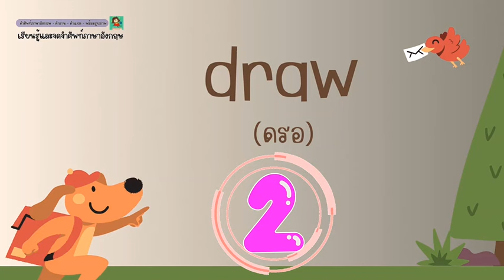ท่องคำศัพท์ภาษาอังกฤษ วันละ 20 คำ | DAY 12